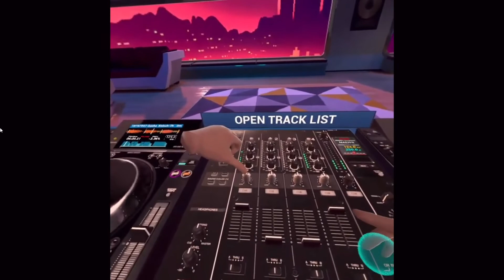Why you should buy a Virtual Reality headset